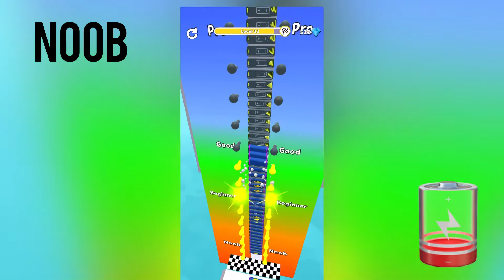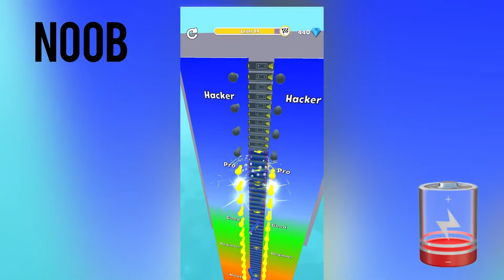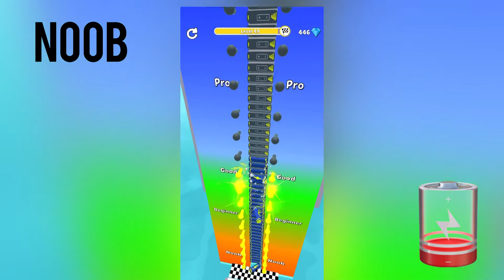NOOB vs PRO vs HACKER l Battery Run 3D l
I make video walk through and funny video game (NOOB vs PRO vs HACKER)
My channel uploads daily a compilation of fun game videos and best moments. You can find a lot of videos about the best game on the most popular mobile phones for IOS, Android There are many games like idle, strategy, puzzle, action, racing, adventure, board, card , casino , simulation or even finance , sports , music , role playing , quiz  and many more other games .
. — Mr Games —